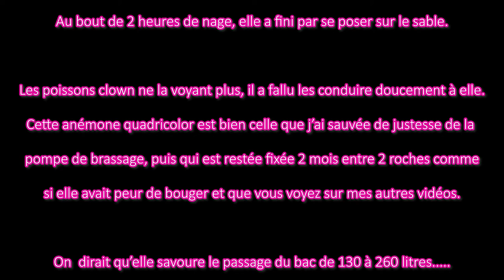changement bac et anemone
Passage d'un bac de 13O à 260 litres. y'a d'la joie!

Bonne journée a tous.